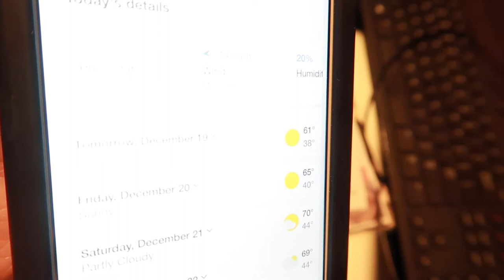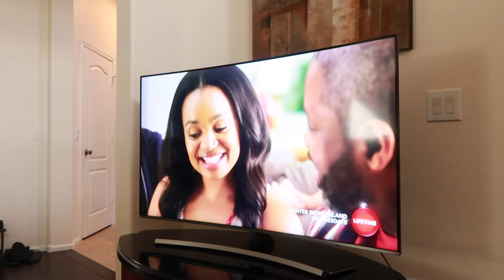VLOGMAS Day 13 | Jabby Is Too Much!!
EQUIPMENT USED
🔸 LAPTOP: MAC